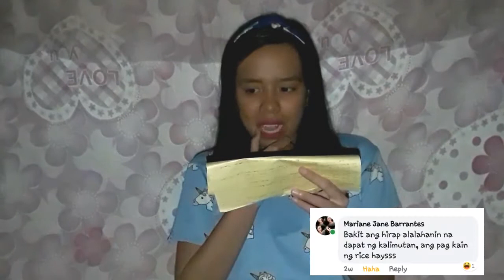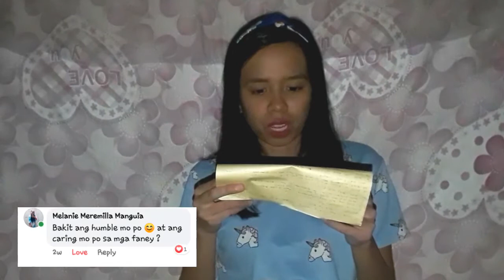Vlog #24: BAKIT (Part 2)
Hi guys!!
Hi mga vaklang twooo!!

So ayern eto na ang Vlog #24 ko about sa "Ask me a question that starts with the word BAKIT".

Sa sobrang dami ng nagcomment ng mga question nila kaya ayan may may part 1 and 2 tuloy tayo! haha!

-It's Me Elainne
-Ateng Hugot
-We Love Vice Ganda

Thank youuuuu and God bless.❤

Love lots,

Elainne ❤🦄